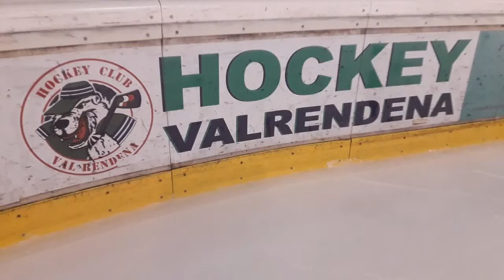27. července 2018